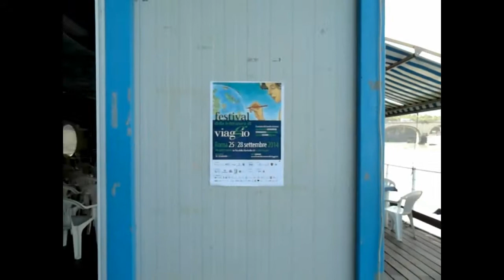Conferenza Stampa Festival Letteratura Viaggio 2014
Nato a Roma nel 2008 e promosso dalla Società Geografica Italiana, il Festival della Letteratura di Viaggio giunto quest’anno alla sua settima edizione - che ha il suo “centro di gravità permanente” presso il Palazzetto Mattei con i giardini di Villa Celimontana, sede della Società Geografica Italiana, che in quei giorni si trasforma in una sorta di “casa del viaggio” - si compone come negli scorsi anni, di quattro giorni, dal 25 al 28 settembre, dedicati al racconto del mondo attraverso diverse forme di narrazione del viaggio, di luoghi e culture: dalla letteratura propriamente detta alla geografia, dalla fotografia al giornalismo, dal cinema al teatro e al
disegno. La categoria centrale è il viaggio, inteso come accostamento e attraversamento di mondi, remoti o prossimi, come scoperta e incontro, occasione di conoscenza, disposizione all'ascolto, educazione all’alterità.